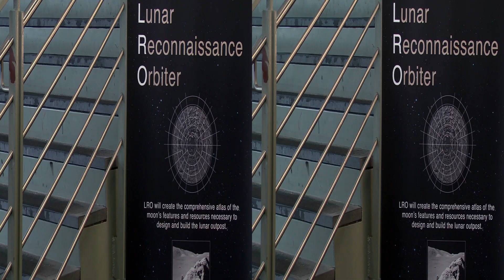NASA | See Goddard in 3D!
See NASA Goddard in 3D! This short promotional video highlights some of the best that the Goddard Space Flight Center has to offer - showcasing the science and technology born from the efforts of the dedicated Goddard family.

This video is public domain and both the 2D and 3D versions can be downloaded at: ‪